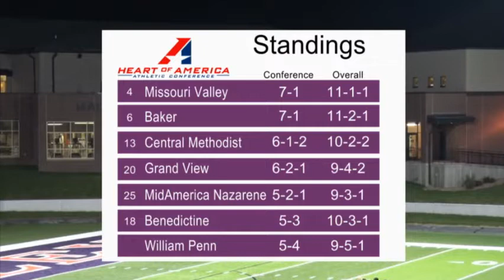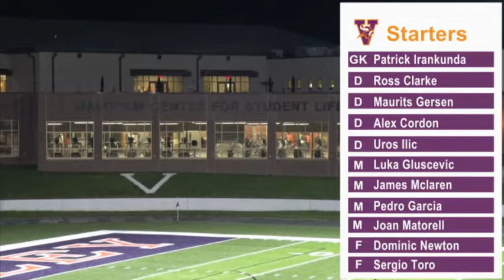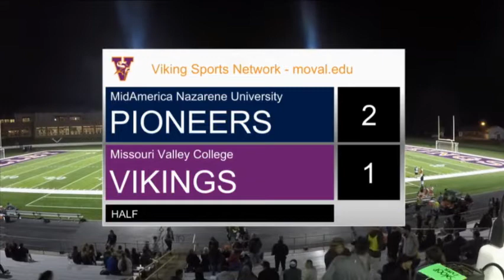MNU vs Missouri Valley College 10/18/2017